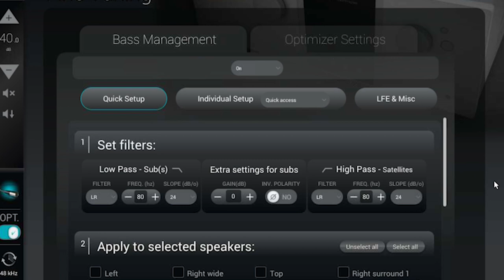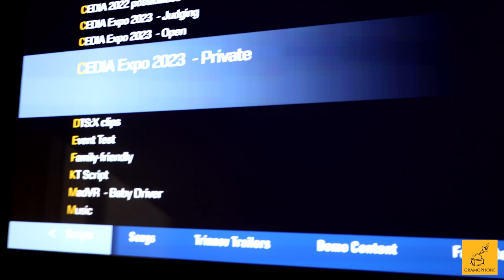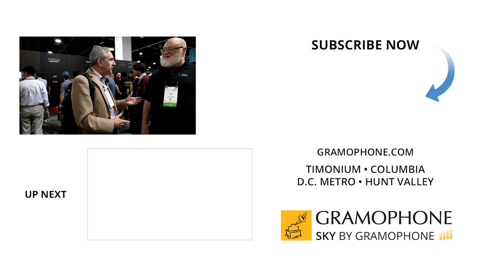Trinnov Audio WaveForming @ CEDIA 2023 | Gramophone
Jon Herron, Trinnov GM, discussed the advances in WaveForming.  Trinnov received 7 CEDIA awards!

Following on from a hugely successful CEDIA Expo, where WaveForming picked up no fewer than 4 industry awards, Trinnov Audio have announced plans to accelerate the roll-out of its groundbreaking WaveForming software into selected showrooms and projects. Trinnov is primarily an engineering company, with technology and innovation at its core. Over the past twenty years they have not only developed strong expertise in signal processing, active acoustics, electronics and digital audio but also towards computing and network technologies, from audio over IP to remote access and cloud processing.  WaveForming technology is revolutionizing how we perceive high quality bass throughout the room, from seat to seat.

Timestamps:

00:10 - Intro
00:40 - Trinnov Back-story
02:08 - WaveForming and bass / room issues
03:18 - WaveForming demo discussion
04:45 - Availability of Trinnov WaveForming software
06:08 - Thanks and outro